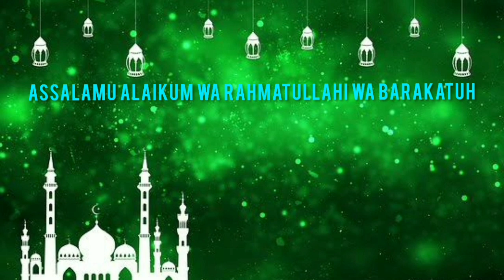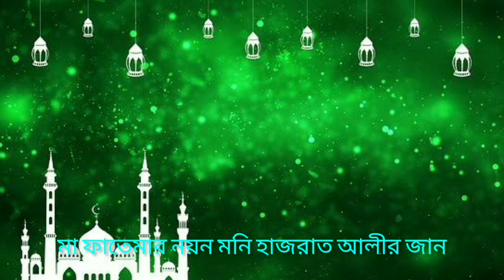মা ফাতেমার নয়ন মনি হাজরাত আলীর জান।ইমাম হুসেন শহীদ হল কারবালার ময়দান।গজল gojol Bangla naat Naim Raza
মা ফাতেমার নয়ন মনি হাজরাত আলীর জান।ইমাম হুসেন শহীদ হল কারবালার ময়দান।গজল gojol Bangla naat .
Naim Raza.